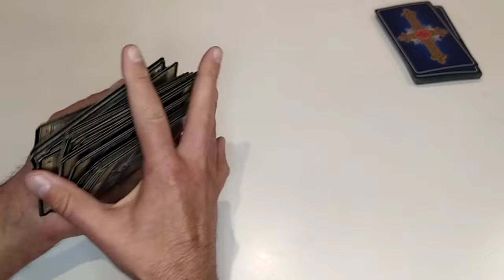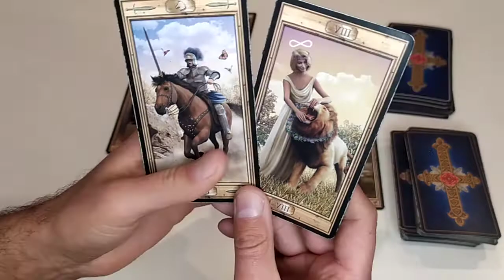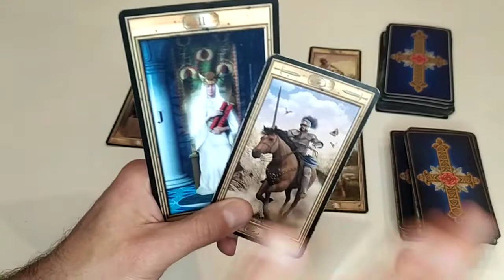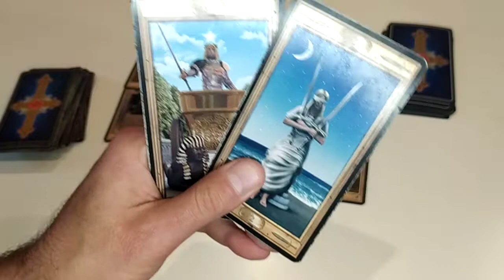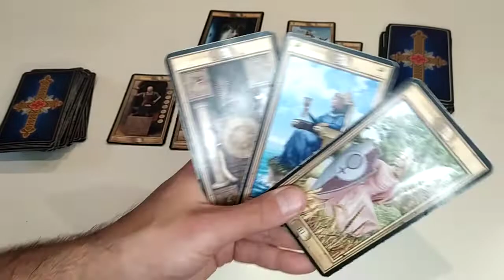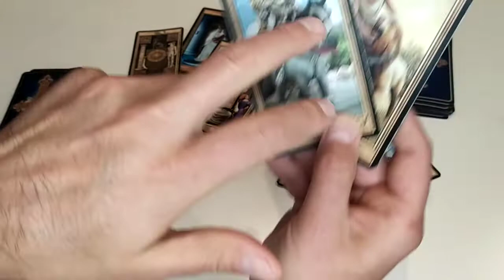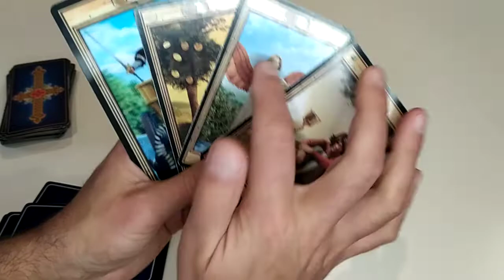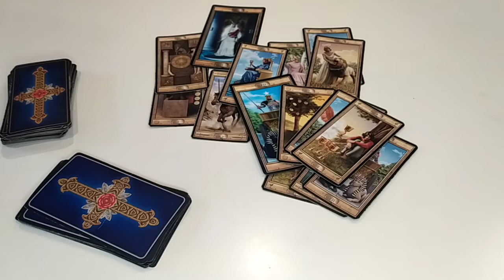LEO - "THERE MAY BE SOMEONE WORKING AGAINST YOU IN SILENCE!" MONEY/CAREER PREDICTION *22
A General reading that covers November, December, end of 2022 and beginning of 2023! Strong messages for strong individuals - enjoy!
 Love & light

I am using The Pictorial Key Tarot Deck & Tarot 3D Major Arcane, both with artwork by Davide Corsi.

I do take personal readings, if you would like to book one please write to the e-mail listed @ my channel and I will get back to you shortly. Love & light